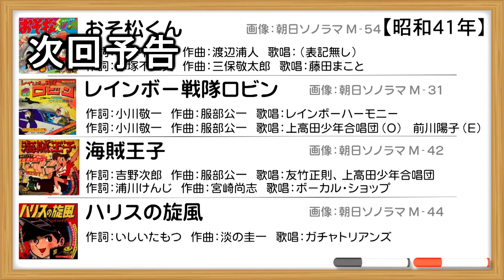【視聴者対談】仮面ライダーのサイクロンは青くない問題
小倉さんとの三度目の対談となります。

皆さんも是非、昭和のテレビで一緒にグダグダ話しませんか。